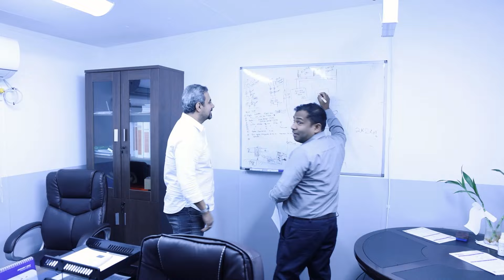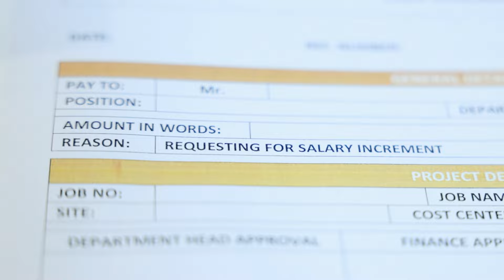A DAY IN EXPERTISE 2.0